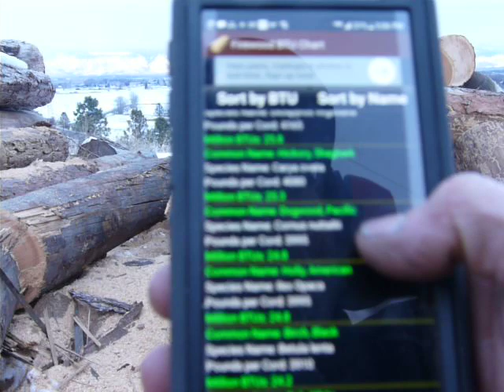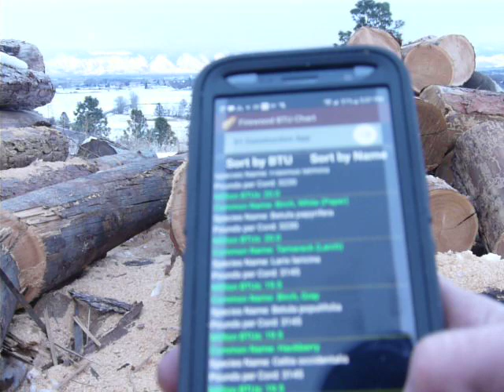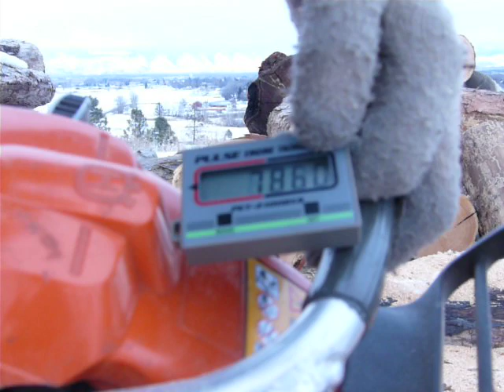Husqvarna 346xp - At It Again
Hopefully everyone will check this description area before engaging the "yah see" , "what ifs", "I told you so" and general shudda , wodda, cuddas".
1) In all reality,  I am just a man.
2) A bunch of weights per cord of many different species were stated initially to get an idea of relative densities of some common firewood choices.
3) I measured this log: 12"
4) It's easy to see the wood has varying densities with the way the chain is grabbing differently as it is going, unaided, through the cut.
5) I miss quoted the 3rd run top rpms at 14,940 - really only 14,900. In the glare, it is hard to see the numbers on the tach readout at times.
6) And of course this saw is modified, but tweaked a little differently from the last run and the previous 346/550 shoot out video.
7) VARY rarely do stockers get a run and that is definitely mentioned if that the case.
8) Upon tearing this saw down, I found that the seizure was light and not from a lean condition. There is a slight casting flaw off to one side in the exhaust port. I suspect with the heat from the high rpms the expansion is different in the bore since the partial seize is opposite the casting flaw.
9) A new Meteor piston is currently on order.
10) This is the second rendition porting wise in this 346xp.
I am currently available for port work. If you are interested, please shoot me an email.